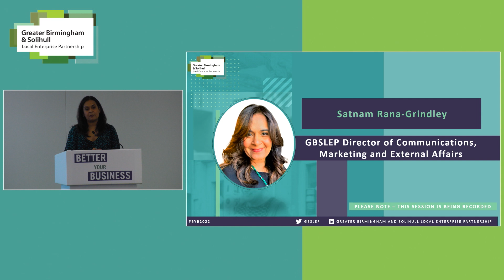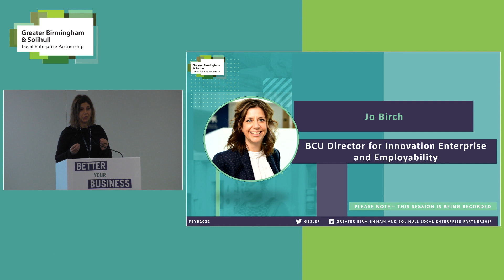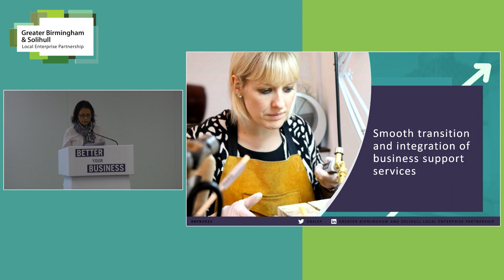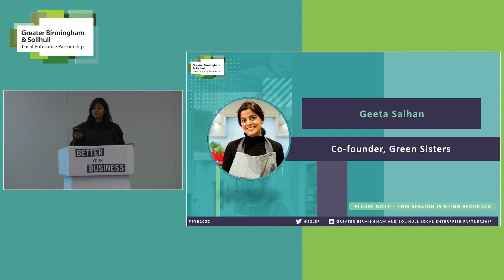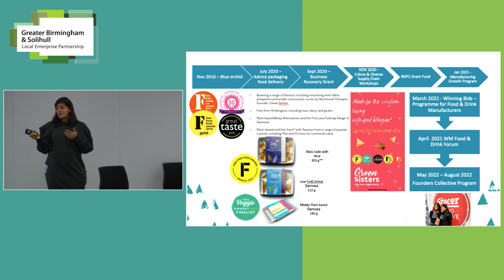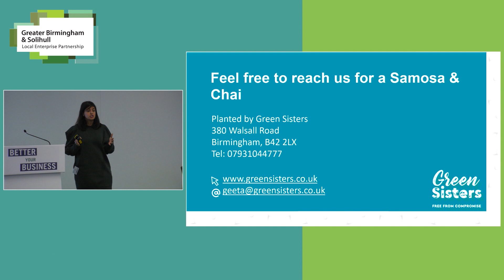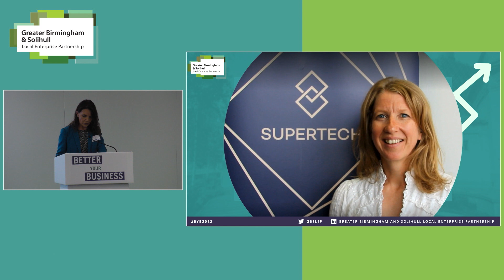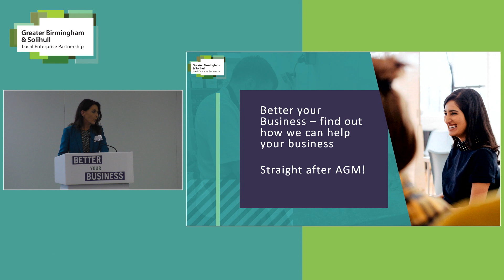GBSLEP AGM 2022